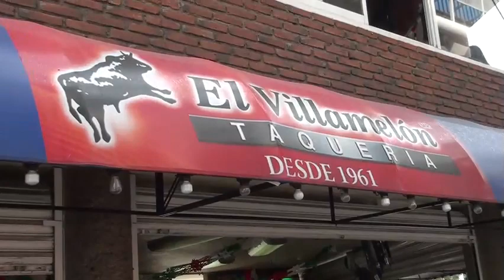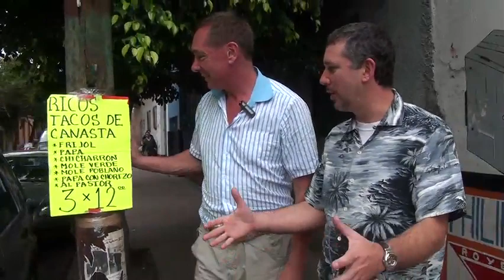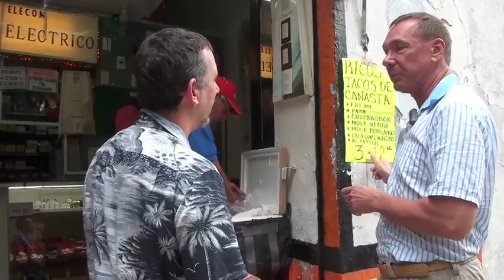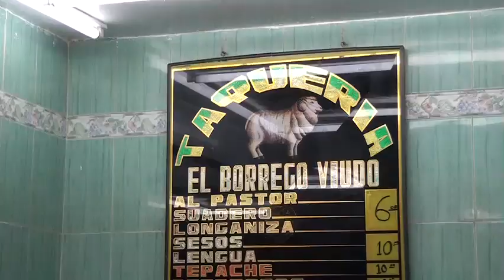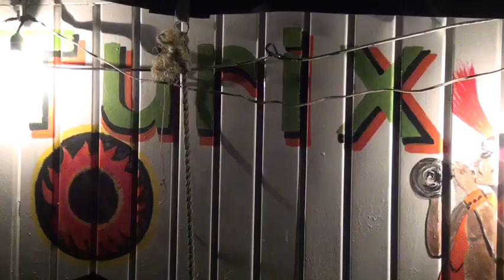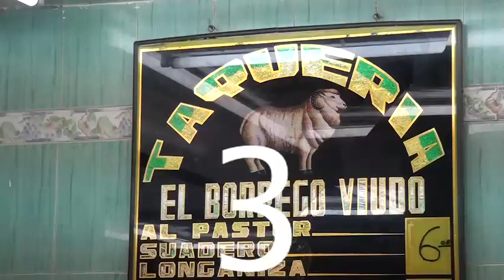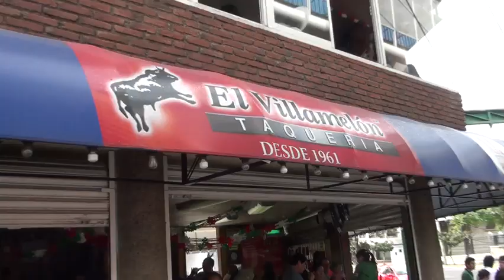Best Taco | Mexico City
Mexico City is the home of the Taco so a quest for the best taco in the World just has to start here. Through thick and thin, spicy and mild, soft and firm we did our best and here it is!
Produced and Hosted by: Percy von Lipinski